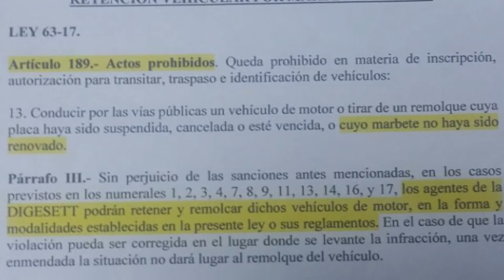AMET continúa operativo de retención de vehículo por marbete vencido en la región nordeste